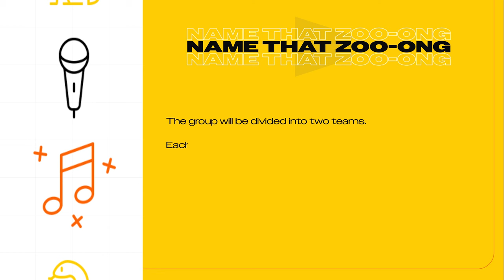The GMA Sparkle Teens Play Name That Zoo-Ong! | Part 1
Saya at katatawanan ang hatid ng GMA Sparkle Teens sa 8ListPH studio! Watch as we challenge Waynona Collings, Bryce Eusebio, Aya Domingo, Marco Masa, and Liana Mae to name that zoo-ong in this new episode of 8ListPlays! Sinong team kaya ang magwawagi?

8List.ph is a groundbreaking and award-winning site that provides your daily dose of entertaining, useful and informative lists.